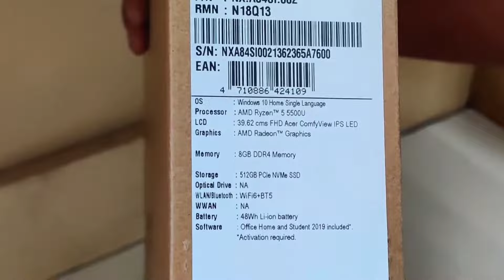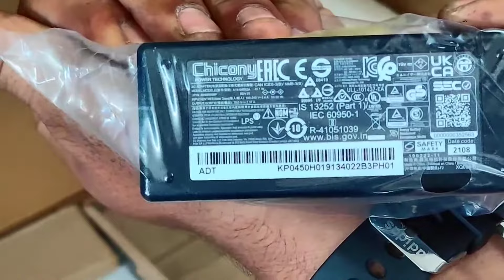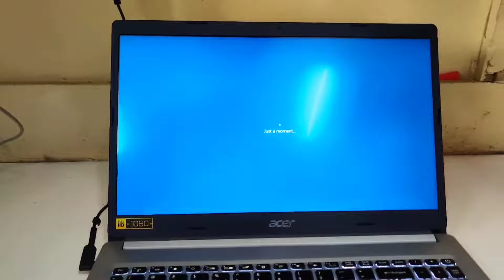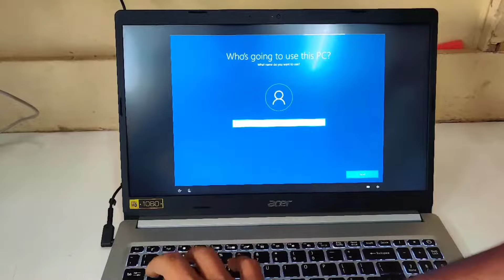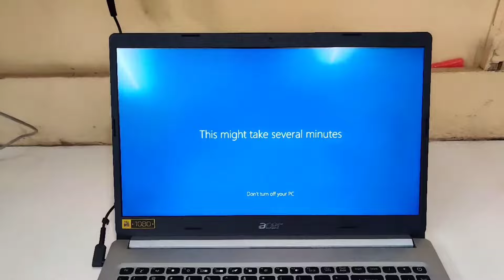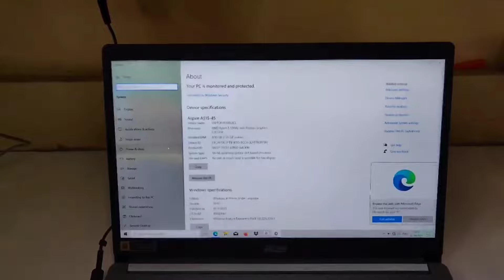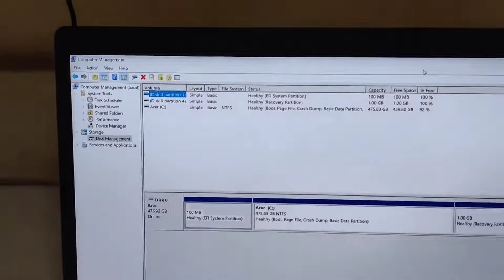Acer Aspire 5 A515-45-ROHB 💥💥 Acer New Launch Ryzen 5 5500u/8gb RAM/512gb Ssd/Backlit KBD/Metal Body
Acer Aspire 5 Thin And Light Laptop (AMD Ryzen 5/ 8GB/ 512GB SSD/ Windows 10 Home)| A515-45 With 39.6 Cm (15.6 Inch) Full HD Display

                  🖥️ Balaji Softech 💻

Address :-  Shop No.117 Shopping Centre Gumanpura Kota Rajasthan 324005

JiBalaji softech.

Acer Aspire 5 A515-45-ROHB Laptop ko unboxing karenge or uske Feature and Full  configuration apko batenge hum jo aap batenge vo kisi or YouTube channel nhi bataya jata hai..

Acer Aspire 5 A515-45-Rohb

Processor -      AMD Ryzen 5-5500U hexa-core processor
Ram -                8 GB of onboard DDR4 system memory, upgradable up to 24 GB of DDR4 system memory using single soDIMM module
SSD -                 512 GB SSD, PCIe Gen3 8 Gb/s up to 4 lanes, NVMe
Display -           9.6 cm (15.6") display with IPS (In-Plane Switching) technology, Full HD 1920 x 1080 pixel, Acer ComfyView LED-backlit TFT LCD
Oparating system - Windows 10 Home 64-bit
Weight: Starting at 1.7 kg
3-cell, Lithium Ion (Li-Ion) 48Wh
Battery 🔋
1 year national warranty.